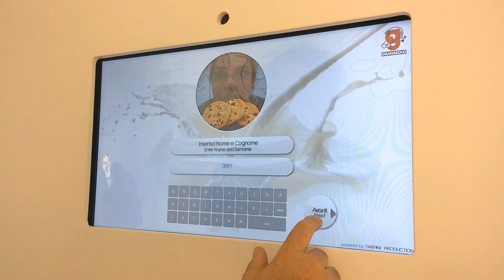Facce da Latte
Interactive installation for Granarolo @ Expo (evolution of a photobooth).
Touch screen based, you take a snapshot of yourself, add a yummy overlay, your name and then send yourself in the milky cloud.